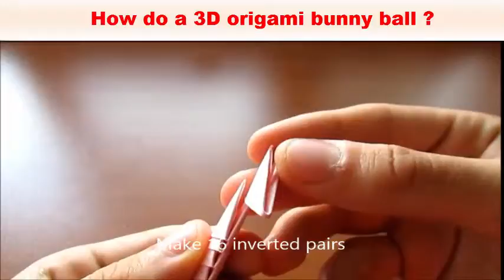origami make the funny pig.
- How to make a GUN that shoots easy ? | Guide origami
- How to make a paper gun that shoots easy ( the new version ) or bamboo gun . It called " paper gun " because it use bullet paper ! ( shoots 100% !!! )